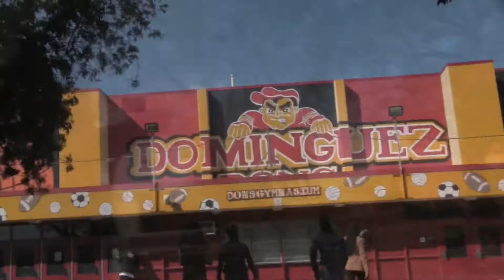The Yarders perform at Dominguez High School in Compton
The Yarders perform “Peace of Mind” for the Black History Program at Dominguez High School in Compton, CA.